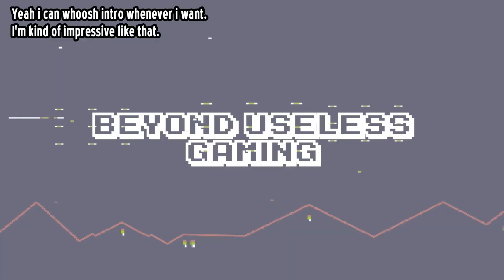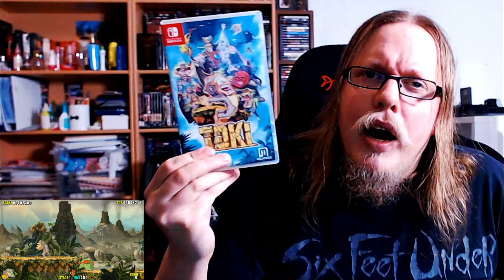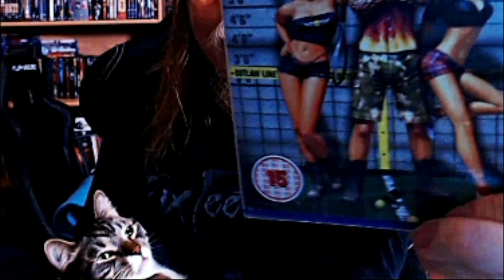Useless Pick ups episode 5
Hello and welcome to my pick ups video!

Time to take a peek at what i have gotten lately.

There are some new ps4 games but also couple retro games too!

Also you might want to checkout Retro stitch gaming on youtube and here is the link to their excellent channel!